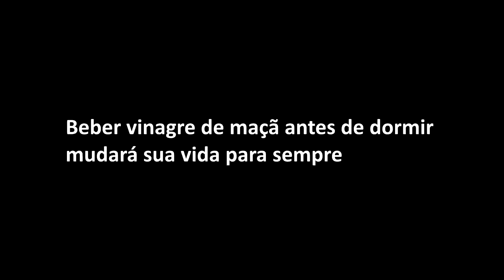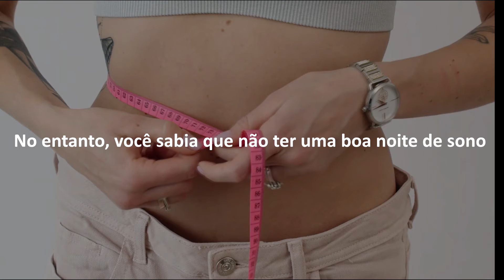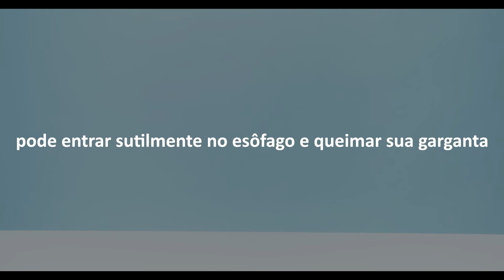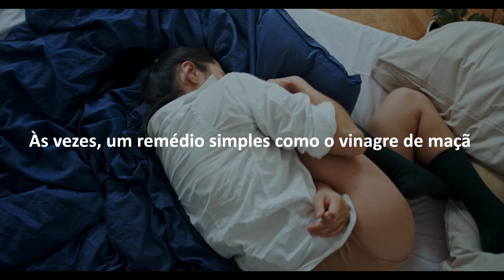Bebe Vinagre de Maça MUDARÁ SUA VIDA PARA SEMPRE!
Olá, sejam bem vindos ao canal SAÚDE EM DIA! 😍

Hoje vamos falar dos benefícios do Vinagre de Maça e como ele vai mudar a sua vida! O vinagre de maça tem vários benefícios e neste vídeo vamos abordar vários deles, como: Acabar com o hálito ruim, reduzir o açúcar no sangue, acabe com os soluços, alívio de sinusite, abandone quilos indesejados, remédio para refluxo, vinagre maçã para dor de garganta, pernas inquietas, e também para dor no Estômago... Uau, ele é incrível né?

Sempre Lembrando que todos os vídeos do SAÚDE EM DIA, são apenas para fins gerais e  educacionais. Sempre procure o conselho de seu médico ou outro profissional de saúde qualificado antes de iniciar qualquer nova dieta ou tratamento e com qualquer dúvida que você possa ter em relação a uma condição médica. Se você tem ou suspeita que tem um problema médico, entre imediatamente em contato com o seu médico ou profissional da saúde.